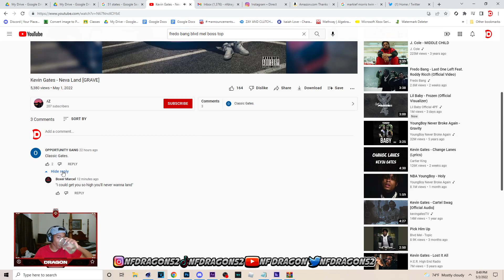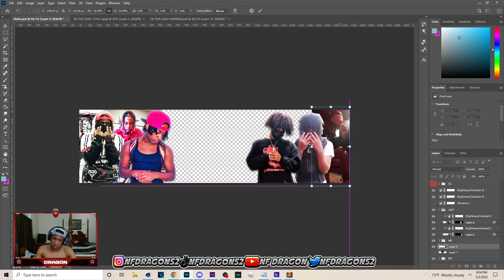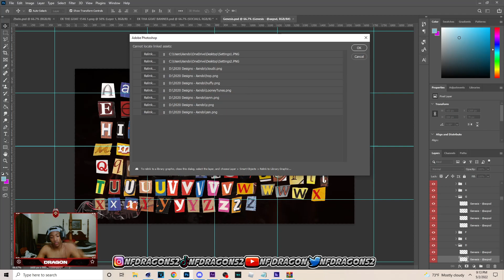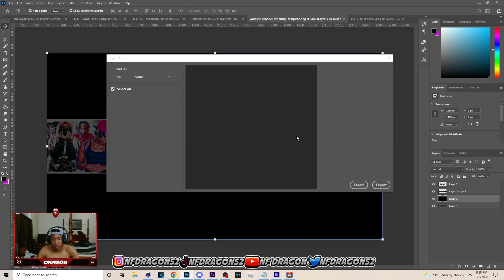Photoshop Speedart/Tutorial: How To Make IRL YouTube Banners! Adobe Photoshop YT Banner Speedart!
Xbox: NF DragonXI